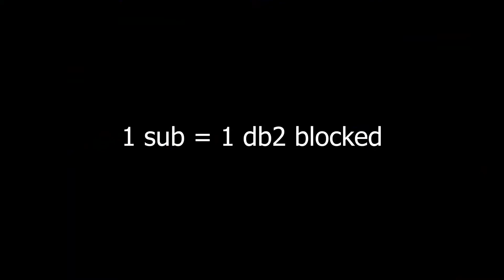noctis players pt 2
we truly live in a db2 society